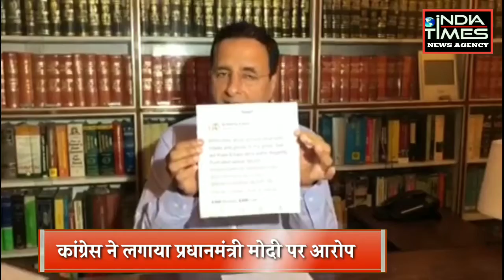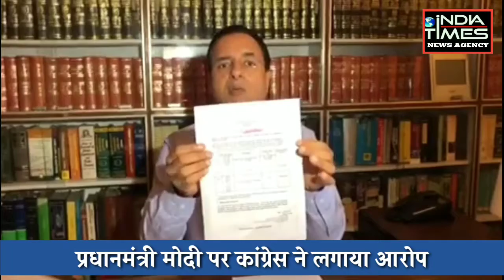PM Modi पर Congress ने लगाया आरोप, सरकार के पास नहीं है Personal Protection equipment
कांग्रेस ने केंद्र सरकार पर लगाया आरोप:
रणदीप सुरजेवाला बोले- हेल्थ कर्मियों को मिलें ईक्विपमेंट्स
मोदी सरकार आम लोगों की ईएमआई स्थगित करे